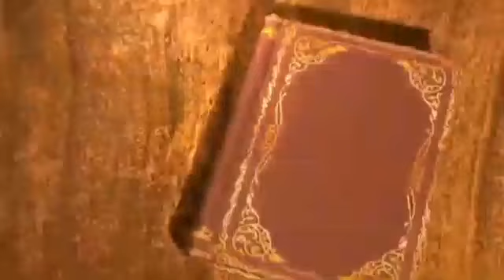APJ Abdul Kalam library Kala sahitya Sangam kannur ബഷീർ പുസ്തകങ്ങളുടെ അനുഭവ കുറിപ്പ്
Nihara Manoj